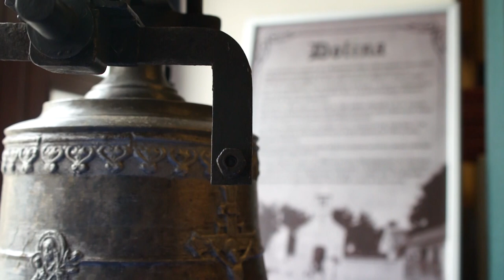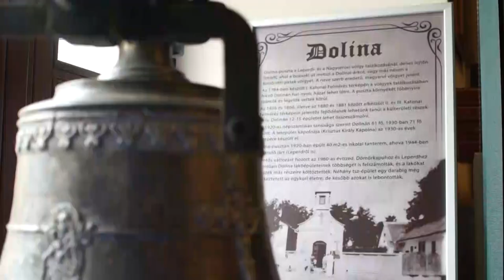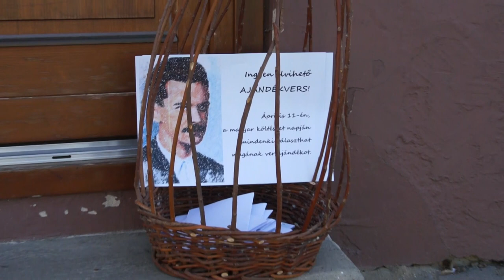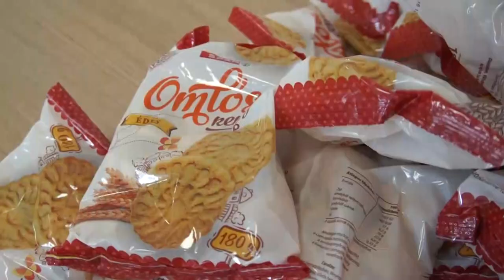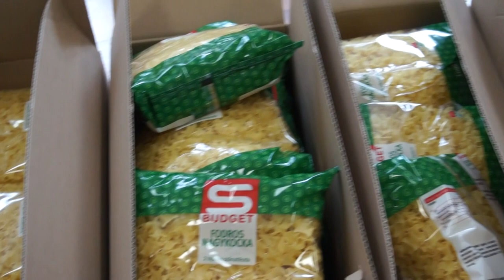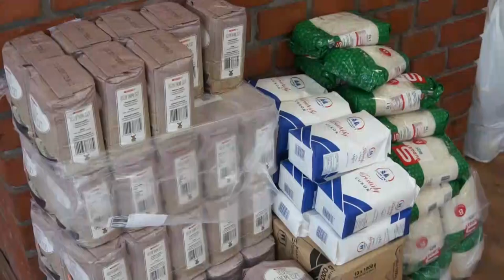Cikádor magazin - Bátaszék 20220411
Várostakarítás - 6 köbméter szemetet szedtek össze a bátaszékiek
Megkezdődött a Géza napi ünnepségsorozat – Bátaszék
A pécsi megyéspüspök látogatott Bátaszékre    .
Minden korosztály képviseltette magát a Költészet-napi ünnepségen – Bátaszék
Húsvéti adománygyűjtés Bátaszéken